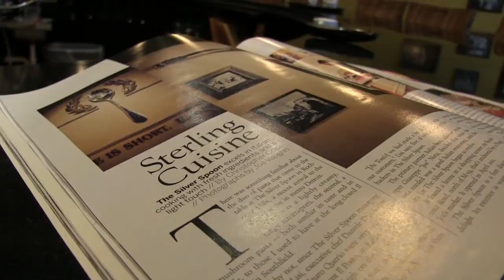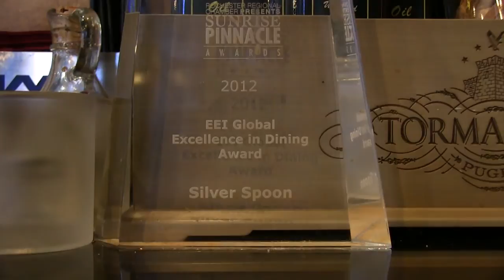The Silver Spoon Ristorante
Reporter, Kayla Brandon, checks out the hidden Italian gem of Rochester- The Silver Spoon Ristorante.